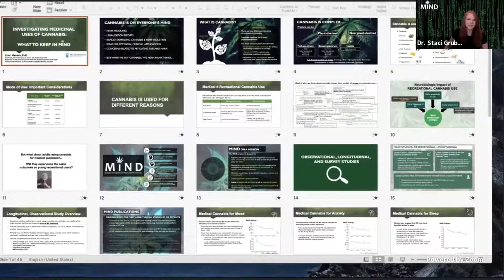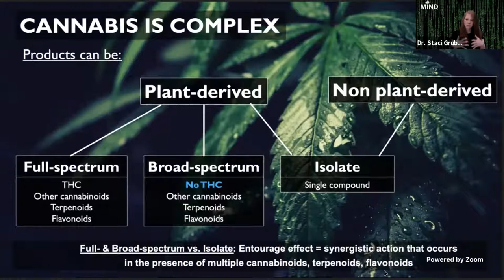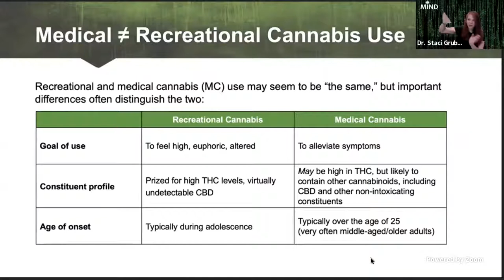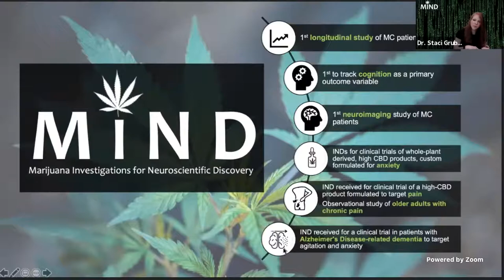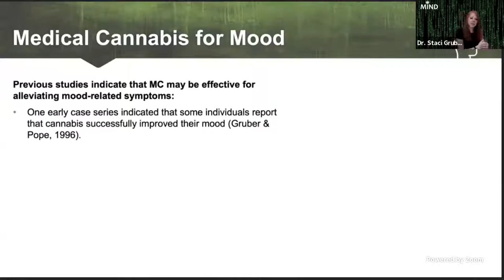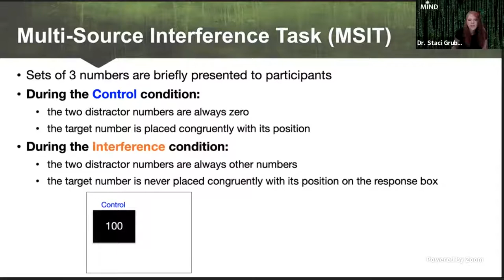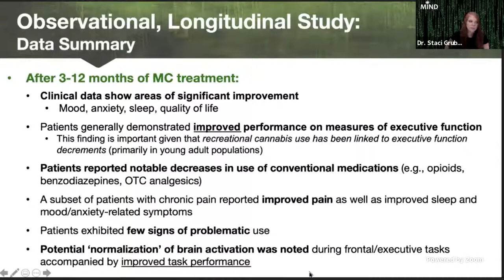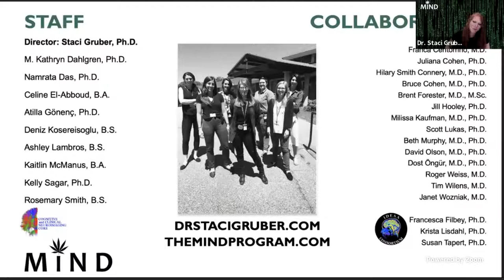Cannabis Conversations: Investigating Medicinal Uses of Cannabis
Cannabis is legal for medicinal use in 38 states, yet it is still unclear how effective cannabis is in treating the wide range of physical and mental health conditions people are using it for. Join Dr. Staci Gruber, director of the Cognitive and Clinical Neuroimaging Core (CCNC) and the Marijuana Investigations for Neuroscientific Discovery (MIND) program at McLean Hospital, to learn about her research with people using medical cannabis for anxiety, chronic pain, and other conditions and discuss new opportunities for medical research on cannabis based on these findings.

This is the second in a series of three "Cannabis Conversations" exploring cannabis science and policy.

Major funding for THE CANNABIS QUESTION and the Science & Society Project is provided by the Corporation for Public Broadcasting and the George D. Smith Fund, Inc. Funding for NOVA is provided by the David H. Koch Fund for Science, the NOVA Science Trust, and the Corporation for Public Broadcasting.